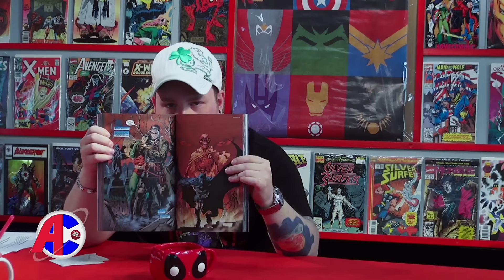Favorite DC Animated Movie - Awesome Comics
Walter, Aiyanna and Bryan discuss their favorite DC animated movie while Heather gives us a tour of the Amazing Fantasy Comic Shop.  Comic picks of the week are also discussed.